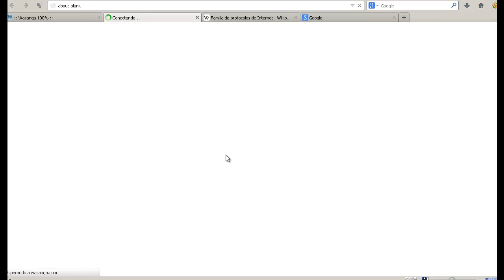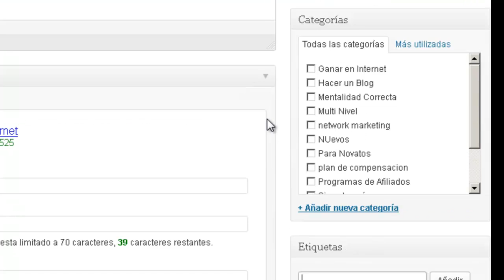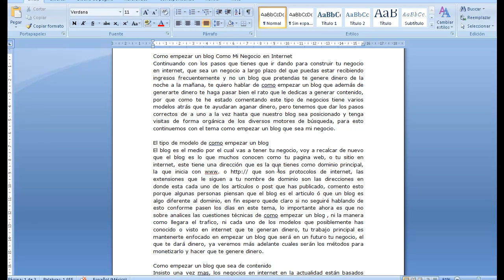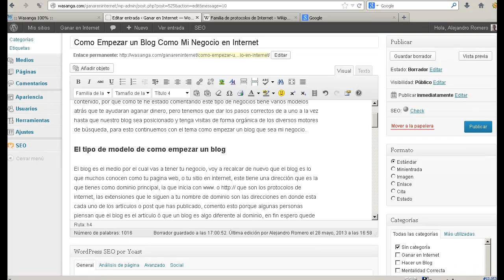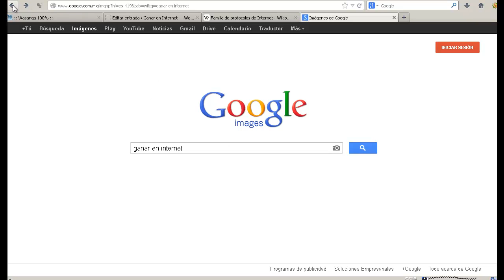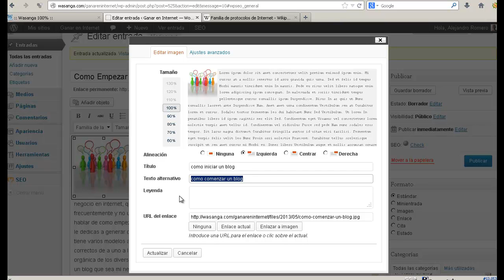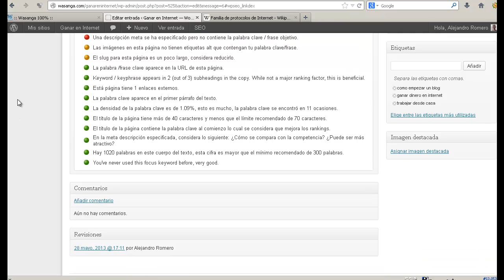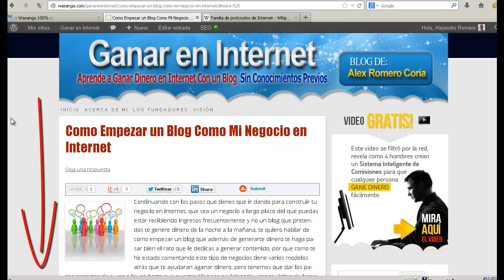Como Escribir un Articulo en el Blog de Wasanga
Como escribir un articulo en el blog de wasanga, si bien el proceso de escribir el articulo en cualquier blog de Word press seria el mismo, el previo de configurar tu blog a diferencia del blog de wasanga ya esta configurado, no tienes que comprar un dominio, meterte a hacer configuraciones, a usar el cpanel donde tienes que instalar el blog de Word press, bajar y configurar los plugins, wasanga trae los plug ins necesarios para que tu hagas artículos optimizados para los motores de busqueda en mi blog
he escrito un articulo diario desde que ingrese a wasanga y ya tengo visitas  via google y yahoo, en menos de dos meses si realizar ni una sola actividad de SEO, admes de la que conlleva optimizar el articulo dentro del blog de wasanga, espero y conozcas este sistema mi objetivo es enseñar a las personas que quieren iniciar con un blog y que no quieren pasar por toda la configuración, además de enseñarles a monetizar su blog de wasanga para ganar dinero en internet no solo con wasanga sino también con el contenido que pongan en su blog, ya sea multinivel, afiliados o cualquier otra forma que sea permitida y que genere dinero extra trabajando desde Casa.
"wasanga"
"chemabarboza"
"100Wasanga"
"Luis A. Font"
"Wasanga G"
 "javierquiroztv"
"Karmen Olmo"
"Carlos Barahona"
Negocio en internet
comisiones del 100%
ganacias en internet multinivel
network marketing
negocios desde casa

wasanga
"wasanga"
[wasanga]
wasanga 100%
hacer dinero dese la casa
hacer dinero online
ganar dinero online
como hacer negocios en internet
como hacer negocios por internet
como iniciar un negocio en internet
hacer negocios en internet
como hacer negocio en internet
como hacer un blog y ganar dinero
dinero en internet blog
como aser un blog
donde hacer un blog
blog dinero en internet
hacer negocio por internet
hacer un blog y ganar dinero
como hacer dinero con un blog
mi negocio en internet
hacer dinero con un blog
hacer dinero con blog
como conseguir dinero con un blog
blog dinero internet
marketing de atraccion
multinivel
negocios multinivel
oportunidad de negocio
"Luis A. Font"
"chemabarboza"
" javierquiroztv"
"Wasanga G"
"flor peña"
"wasangateam"